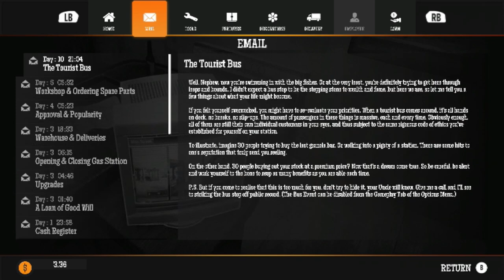Gas Station Simulator Part 5: Working our way to get help!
The Dust Bowl will gain some renown and soon an employee.